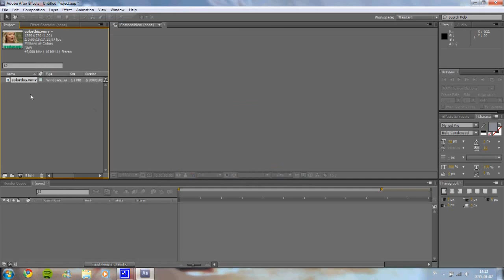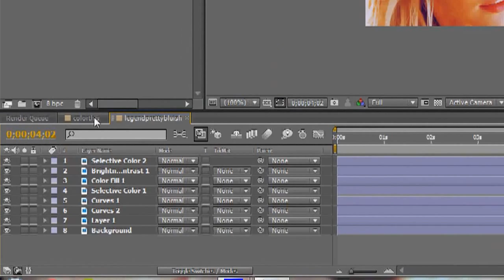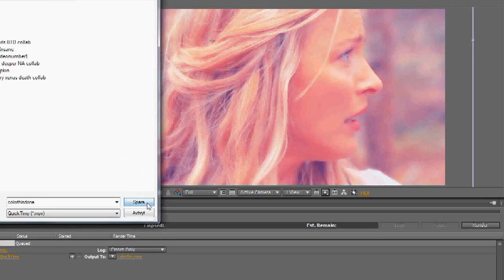Emma's way of coloring videos! [TUTORIAL #01]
VIEWING
View it in HD and in either big screen or full screen to fully see what every option is.

MESSAGE
Hi guys!
First of all I AM SO SORRY!
I'm so sorry I didn't finish my collab parts but my computer is a mess. I think that one of the fans is broken. My computer randomly shuts itself off, and esp during rendering as it's taking up so much CPU. So I need to fix my computer first. I did manage to render this video when I was outside in the snow with it haha. Yes it's true!

• A PSD file
• Adobe After Effects (or Premiere to import and add the PSD)
• Your video (duh)

MY WAY OF COLORING
So this might be confusing. Really it isn't. It's like the easiest thing you can do in After Effects. It only takes a minute or two.
The tutorial shows you how I do it, if you have a question, spam me!

WANT PSD'S?
Do you remember the video I did where you could request colorings? Those apply now. Let me know if you still want them! I will gladly send them to you!

IN THE NEXT TUTORIAL
In the next tutorial I will first of all get a better screen recorder haha, then I will explain to you how to tweak the Photoshop layers in After Effects.